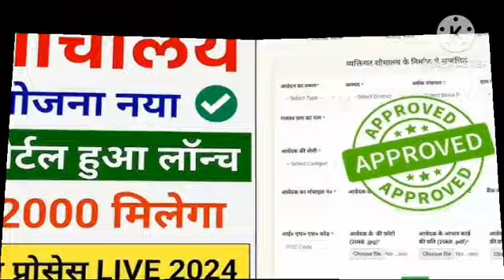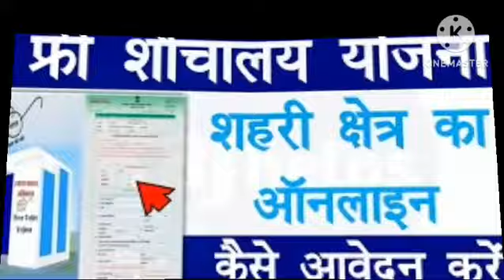शौचालय योजना रजिस्ट्रेशन कैसे करें? जानें पूरी प्रक्रिया swach Bharat mission sbm phase 0 2 sbm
शौचालय योजना रजिस्ट्रेशन कैसे करें? जानें पूरी प्रक्रिया